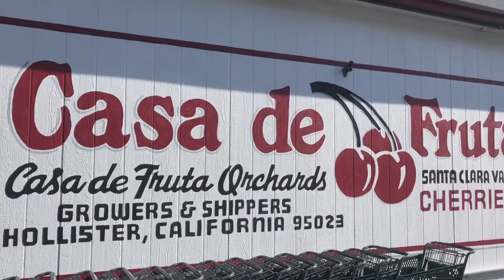Trip to Campbell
Me and my friends are taking a trip to Campbell for the day to play some handball. It was a fun day and positive vibes!